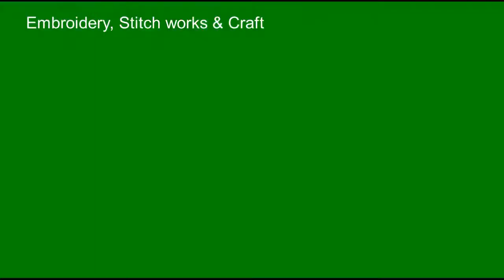Embroidery Pattern by Embroidery, Stitch works & Craft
This about: Embroidery Pattern by Embroidery, Stitch works & Craft/ Hand Work